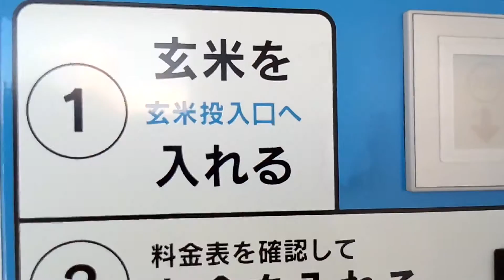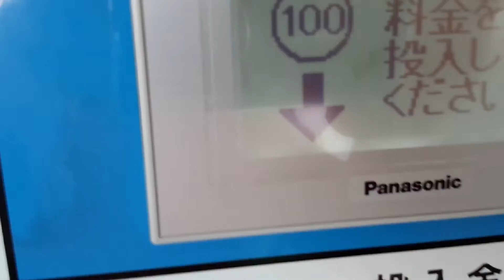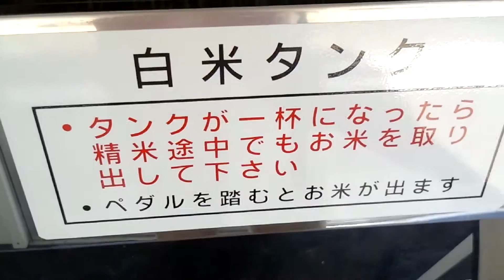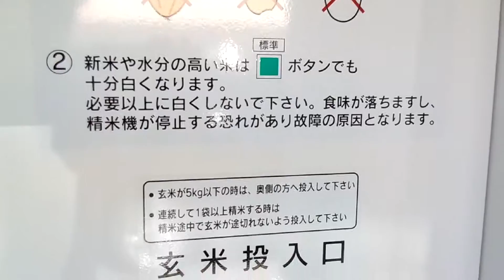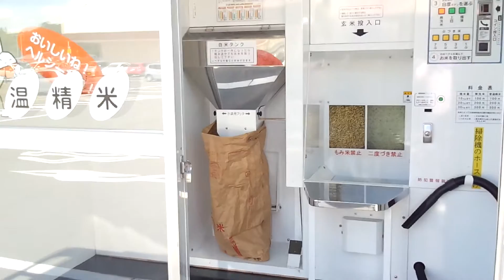精米機の使い方！使用方法！お米（玄米）を精米してみました！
田舎でよくある精米機！これで、炊けますね！！